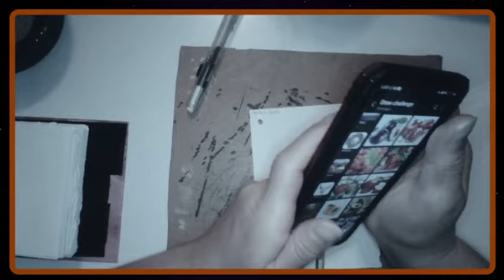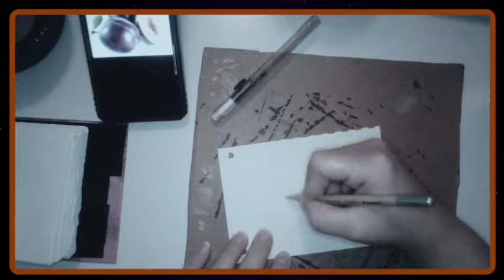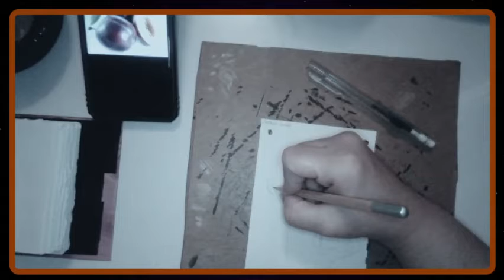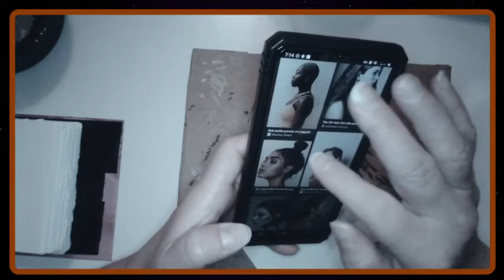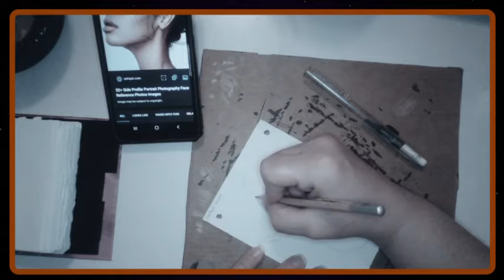Character Design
An attempt at a character design

Materials used:
sketchbook paper
2h pencil